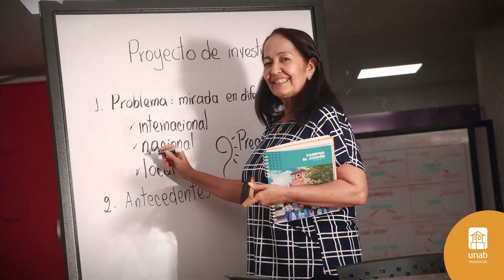Un profe UNAB es convicción, vocación y pasión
En la Institución nos reinventamos cada día y formamos integralmente personas autónomas, éticas y creativas que contribuyan a transformar nuestro entorno para construir una sociedad más próspera. Gracias profesores por ser parte de nuestra comunidad educativa, por su trabajo, pasión, entrega y vocación.